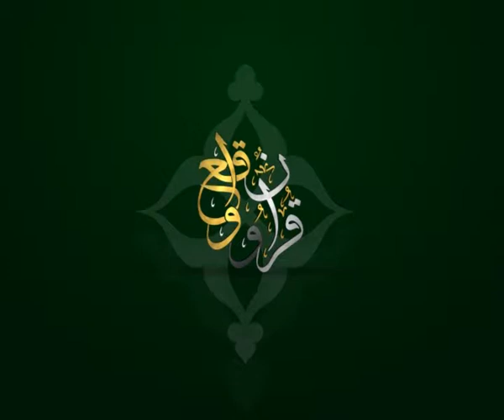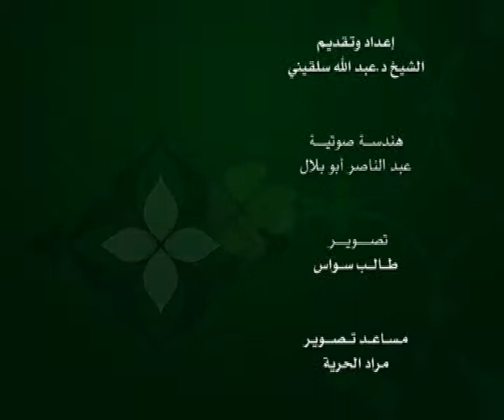الحلقة 096:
وعلى التردد: 11595 عمودي، الترميز 27500 ، معامل التصحيح 3/4